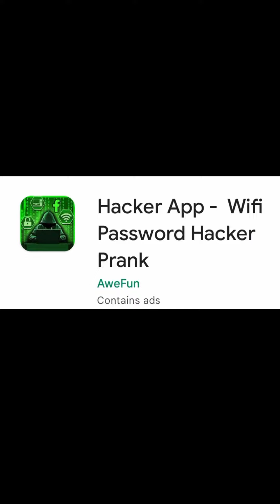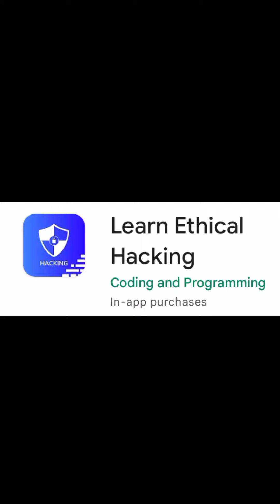Top 5 hacking apps for android ! best hacking apps ! hacking apps 2022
technify desi
top 5 hacking apps for Android
best hacking apps
best hacking app
best hacking app for Android
hack
hack app
hacker app
hacking
hacking app
hacking apps
hacking apps 2022
hacking apps for Android
hacking apps new 2022
top 5 hacking apps 2022
top hacking apps
best hacking apps 2022
hacking 2022
harshkumarsk
manojdey